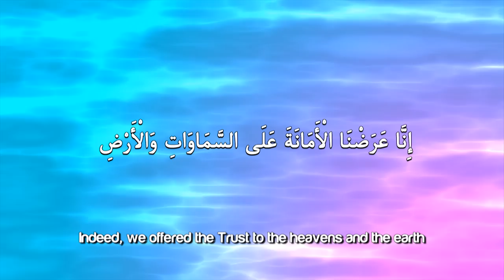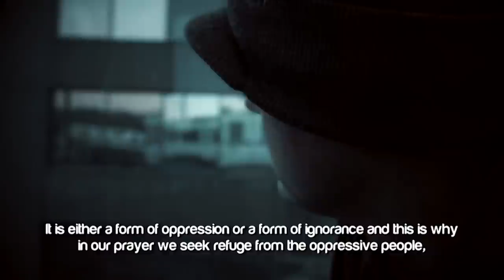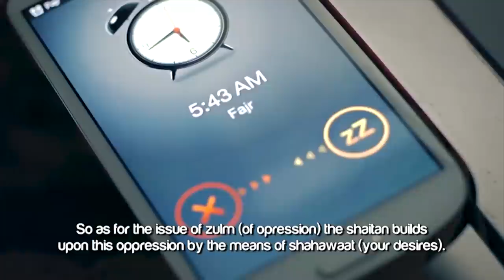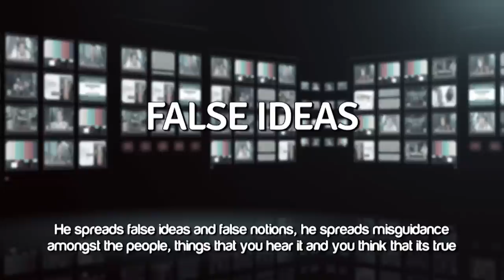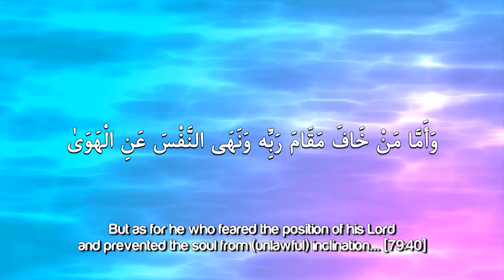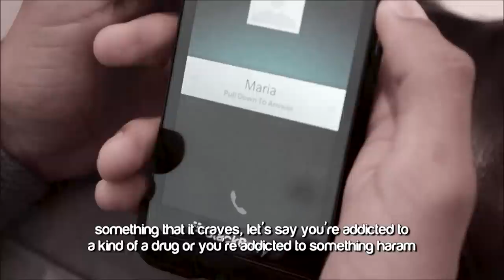The Essence Of Every Evil ᴴᴰ ┇ SatanExposed ┇ by Ustadh Muhammad Tim Humble ┇ TDR Production ┇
Speaker: Sheikh Ustadh Muhammad Tim Humble

The Essence Of Every Evil ᴴᴰ - by Ustadh Muhammad Tim Humble

'And mankind took on this responsibility and mankind was constantly in a state of oppression and constantly in a state of ignorance' and Sheikhul Islam ibn Taymiyah RA he comments on this ayah and he says, 'the essence of every evil in this world are these two things, oppression and ignorance.'

Oppression and ignorance are the essence of every single form of evil in this world, every evil...you will not find an evil from the evils of the world except that it come into one of these two things. It is either a form of oppression or a form of ignorance and this is why in our prayer we seek refuge from the oppressive people i.e. those people who know the truth  but they still go ahead and do the wrong so they are oppressive and those people who don't know it and so they are ignorant. And like ibn Taymiyah said all of the evil in the world comes from these two things, oppression and ignorance.

Oppression and ignorance...so if we look at the state of mankind, the state of mankind if they don't embrace Islam, if they don't turn to Islam, if they don't correct their character by use of the...the means to correct it that are given to us in Islam, the what do they end up, they end up in a state of oppressing by when they know the truth and they don't do it or a state of ignorance where they don't know the truth at first place...and the shaitan he builds upon these  two things and he builds upon them with two key things. He builds upon them with shahawaat and he builds upon them with shubuhat.
So as for the issue of zulm (of opression) the shaitan builds upon this oppression by the means of shahwat (your desires). So the shaitan tries to get you to follow your desires, to follow what your soul craves for, you know...you just you know you at the end of the day you know of you find sort of you find soul craves when your lazy you don't do anything you don't wanna go out and go to work you just wanna eat food and you just, you know you have desires from relationships, men and women and you have your desires from you know, the food that you eat and you have desires from wealth and status and power. These kinds of desires that can be at odds with Islam that can be at against Islam, the shaitan he wants you to follow them and this the zulm that the shaitan wants you to do to yourself, that oppression shaitan wants you to do to yourself. And on the other side, on the side of ignorance the shaitan he has shubuhat. He spreads false ideas and false notions, he spreads misguidance upon the people things that you hear it and you thing they are true but it's not true and shaitans uses these to make you ignorant and to make your turn away from the path of Allah azawajal.